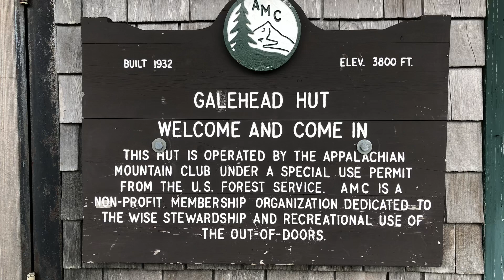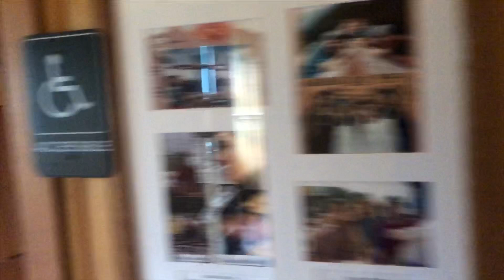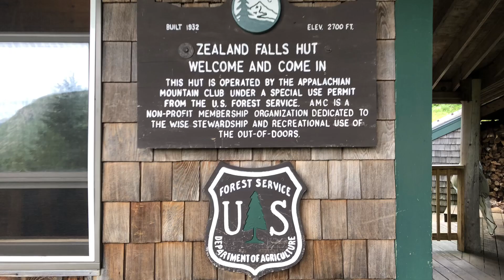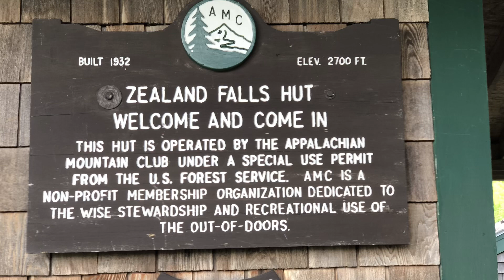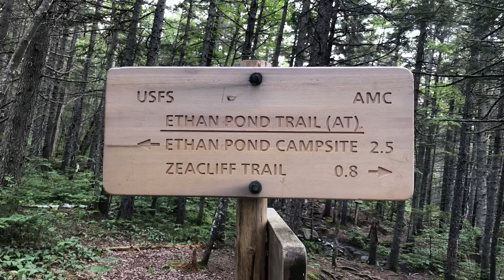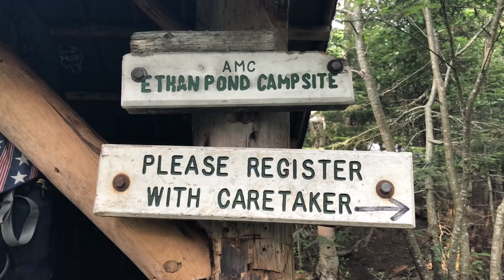AT 2.51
AT 2.51   Garfield Ridge Shelter to Ethan Pond Shelter (1844)

Thank you for hiking with Sleeves! Keep Hiking!